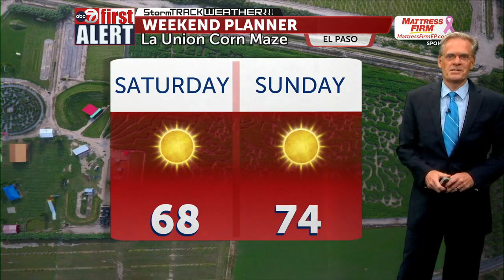Wednesday PM Weather